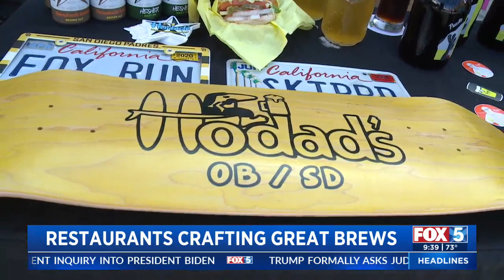Restaurants Crafting Great Brews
Brandon The Beer Guy is here to talk about local restaurants brewing their own beer.